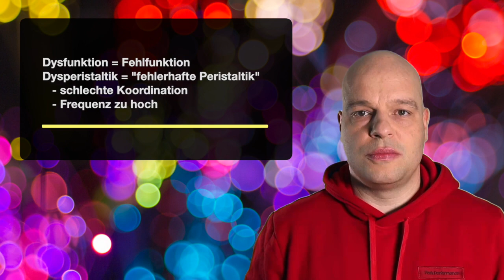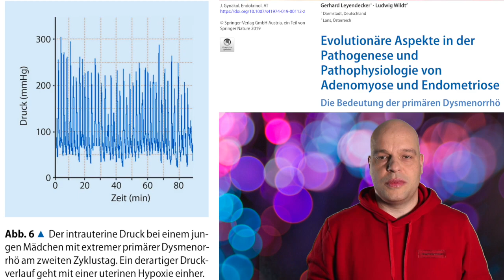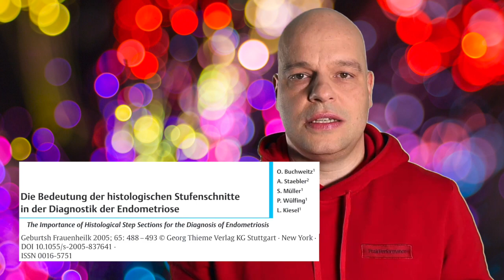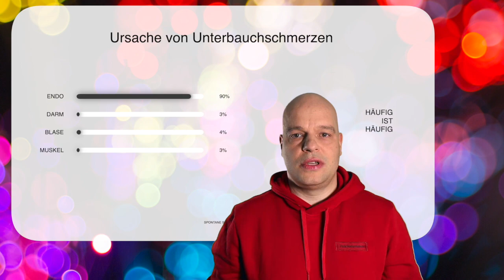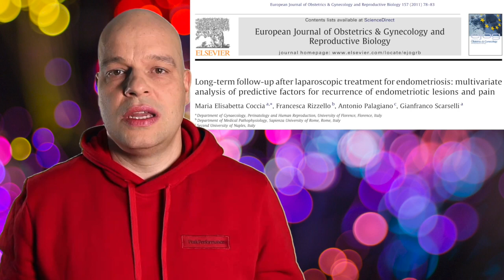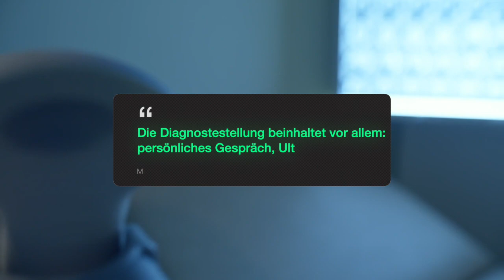Mach keine Operation, um Endometriose zu finden!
In diesem Video geht es um die Diagnostik der Endometriose, also um den Nachweis der Erkrankung.  Es steht in vielen Lehrbüchern und wird von vielen Ärzten behauptet, dass der Nachweis einer Endometriose nur per Bauchspiegelung möglich ist. Das ist so nach meinem Verständnis nicht richtig. Es gibt mindestens 10 Gründe, die dagegen sprechen.

Erwähnte Literatur
Coccia ME, Rizzello F, Palagiano A, Scarselli G (2011) Long-term follow-up after laparoscopic treatment for endometriosis: multivariate analysis of predictive factors for recurrence of endometriotic lesions and pain. European Journal of Obstetrics & Gynecology and Reproductive Biology 157:78–83.

Bozdag G (2015) Recurrence of Endometriosis: Risk Factors, Mechanisms and Biomarkers. Womens Health (Lond Engl) 11:693–699.

Szubert M, Ziętara M, Suzin J (2018) Conservative treatment of deep infiltrating endometriosis: review of existing options. Gynecological Endocrinology 34:10–14.

Singh SS, Gude K, Perdeaux E, et al (2020) Surgical Outcomes in Patients With Endometriosis: A Systematic Review. Journal of Obstetrics and Gynaecology Canada 42:881-888.e11.

Petersen NF, Rhoe J (1988) Endometriosis: Obtaining Relief Via ‘Near-Contact’ Laparoscopy. AORN Journal 48:700–712.

Gallagher JS, Missmer SA, Hornstein MD, et al (2018) Long-Term Effects of Gonadotropin-Releasing Hormone Agonists and Add-Back in Adolescent Endometriosis. Journal of Pediatric and Adolescent Gynecology 31:376–381.

Laguerre MD, Arkerson BJ, Robinson MA, Moawad NS (2022) Outcomes of laparoscopic management of chronic pelvic pain and endometriosis. Journal of Obstetrics and Gynaecology 42:146–152.

Zakhari A, Delpero E, McKeown S, et al (2021) Endometriosis recurrence following post-operative hormonal suppression: a systematic review and meta-analysis. Human Reproduction Update 27:96–107.

Luhmann, Mira Helene (2021) Histologisch nachweisbare mikroskopische Endometrioseläsionen. Dissertation

Buchweitz O, Staebler A, Müller S, et al (2005) Die Bedeutung der histologischen Stufenschnitte in der Diagnostik der Endometriose. Geburtsh Frauenheilk 65:488–493.

Leyendecker G, Bilgicyildirim A, Inacker M, et al (2015) Adenomyosis and endometriosis. Re-visiting their association and further insights into the mechanisms of auto-traumatisation. An MRI study. Arch Gynecol Obstet 291:917–932.